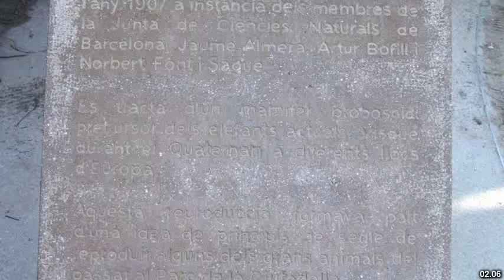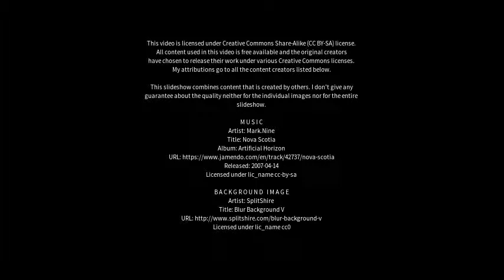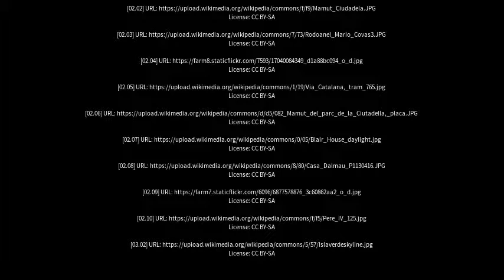Best places to visit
Best places to visit - Dalmau (India) Best places to visit - Slideshows from all over the world - City trips, nature pictures, etc.